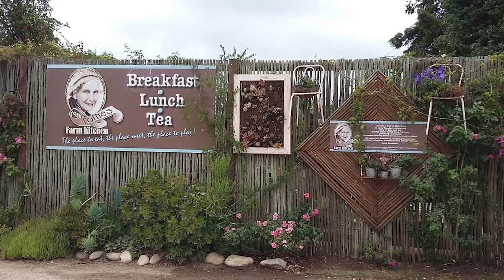Virtual Tours: Gloria - Rheenendal Community Tour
Local tourist guide, Gloria, tells us what we can expect to see on the Rheenendal community tour including a stop at Totties Farm Kitchen, the oldest restaurant in Knysna.

Our tour guides need all the support they can get during these uncertain times. If you’d like to make a contribution, click on the SnapScan